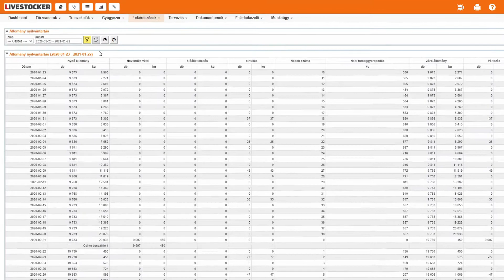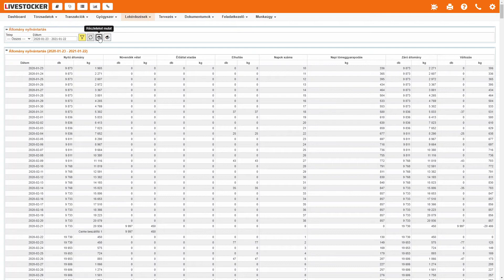Brojler - Állomány nyilvántartás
Livestocker Oktatóvideó